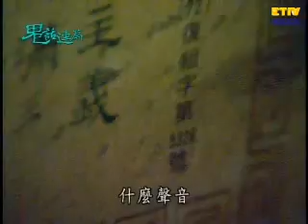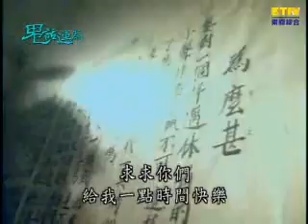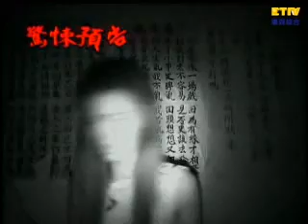【鬼話連篇】靈異美少女之眷村冤靈- 104集 Part 2- Haunted Village